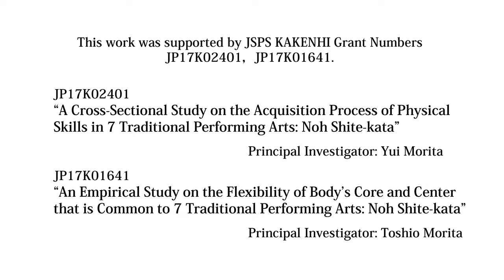What is Noh? Japanese traditional performing arts.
Kinki Sakuama,　Komparu-ryu